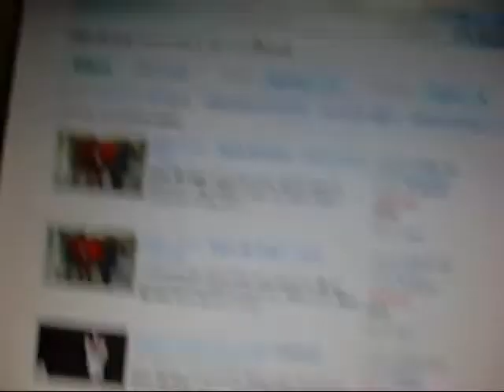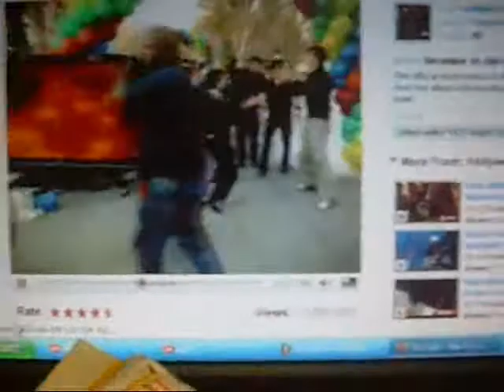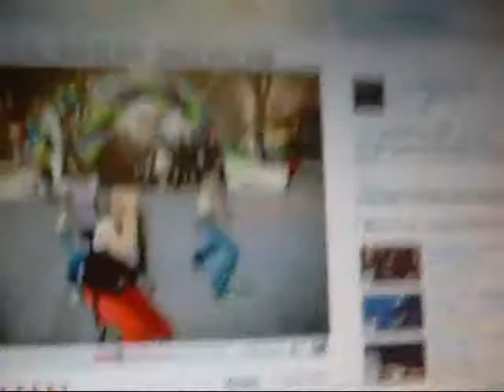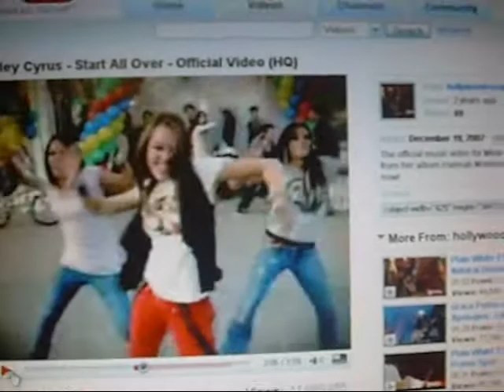saywhat813's V-log #3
my third v-log about crap tht i dont even know of
featuring yaibeballin